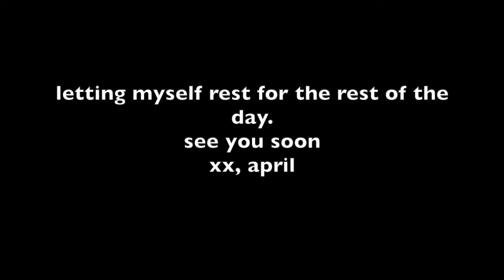FALL WEEKEND IN MY LIFE | how I recover from my 4, 10 hour shift work week as a nurse practitioner.